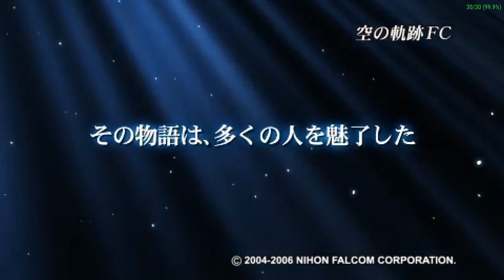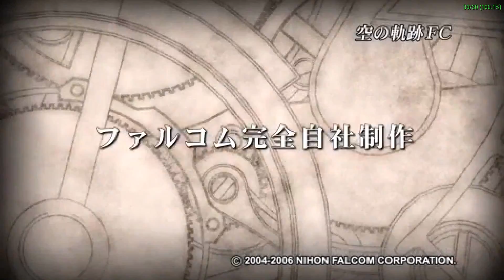Legend of Heroes Material Collection 空の軌跡マテリアルコレクションポータブル [ULJM-05307] PPSSPP Gameplay Test